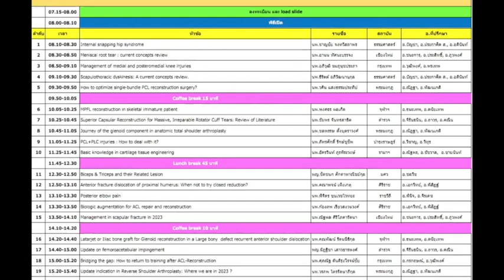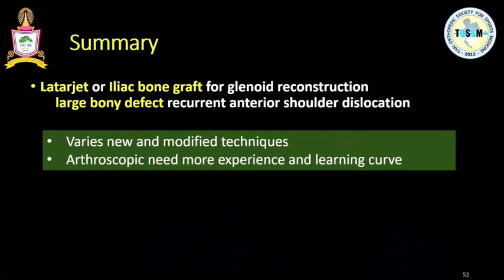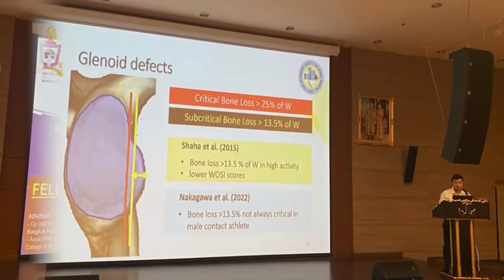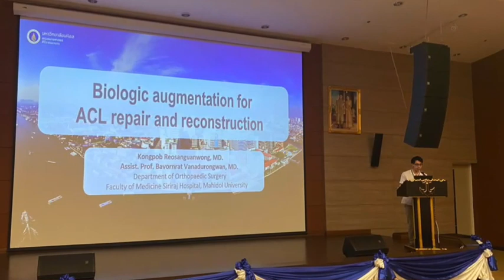TOSSM Fellow Lecture Day 2023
Somdech Phra Pinklao Hospital
13 February 2023